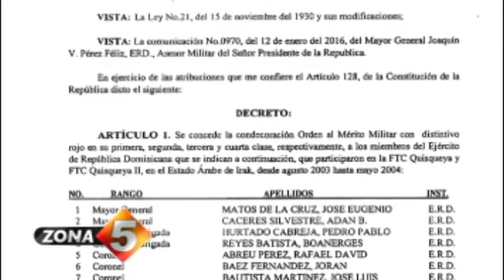Los Veteranos Dominicanos de Irak que fueron engañados.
Cientos de soldados dominicanos, por disposición del gobierno de Hipólito Mejía, se trasladaron hasta Irak para apoyar a las tropas norteamericanas que libraban una guerra, supuestamente, para detener la creación de armas de destrucción masiva. Promesas de ascensos, pensiones tempranas, dietas de dólares mensuales, viviendas y otras, desde ese entonces parecen una mentira y una burla pues nunca les cumplieron nada como le contaron a Rafaelina Bisonó.